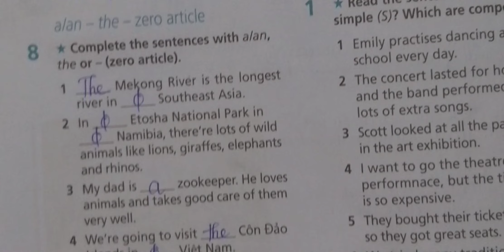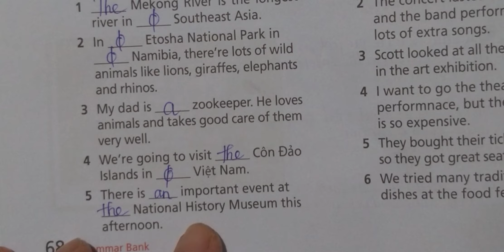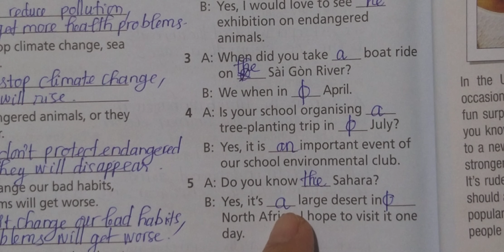Tiếng Anh 8 Right On (WorkBook) Grammar Bank (Unit 3) Bài 8,9 Trang 68